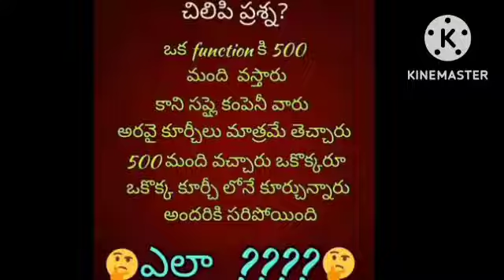చిలిపి ప్రశ్నలు, సమాధానం ఆలోచించండి ఫ్రెండ్స్